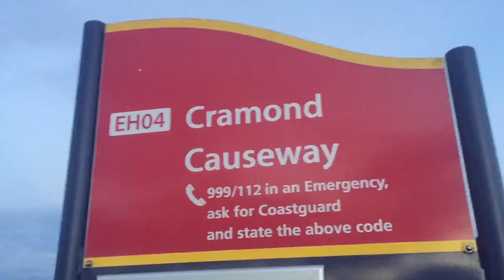Cramound cos way